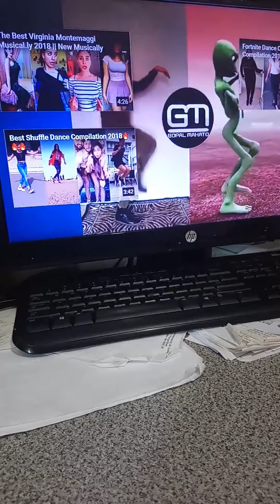Dame tu cosita reaction